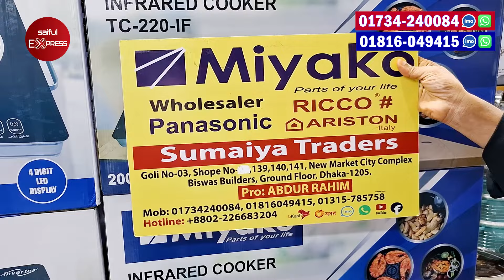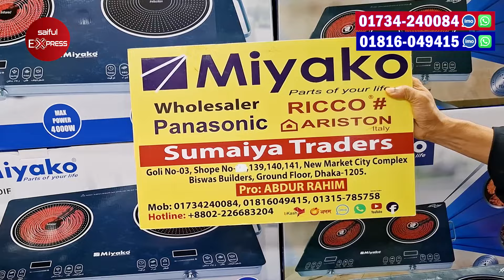ডাবল বার্নার😱 ইলেকট্রিক চুলা🔥 Electric Chula Price In BD | Electric Stove Price In Bangladesh 2024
Shop No: 139,140,141(Ground Floor) New Market City Complex (Biswas Builders) New Market, Dhaka-1205